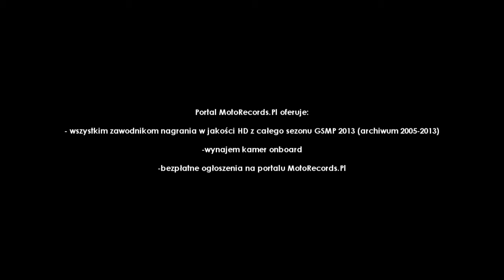GSMP Załuż 2013 | Ewa Wójtowicz | Citroen C2R2 MAX | wywiad przed startem [MotoRecords.Pl]